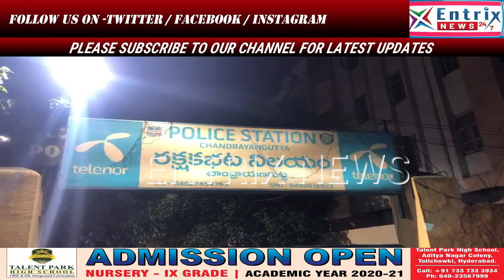Attempt To Murder#Ghousenagar Under Chandrayangutta#Hyderabad